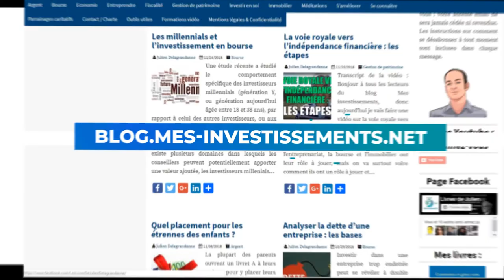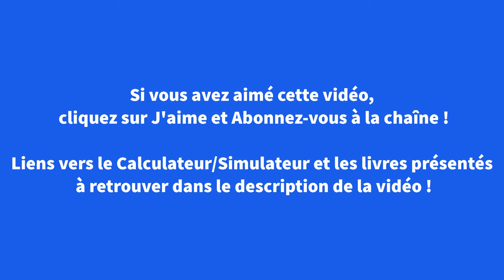Quel PATRIMOINE pour l'INDÉPENDANCE FINANCIÈRE : que vaut la règle des 4% du RENTIER ?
Devenir rentier ou atteindre l'indépendance financière le + jeune possible est le graal de beaucoup d'investisseurs. Mais quel montant de patrimoine faut-il atteindre pour pourvoir vivre de sens rentes ? Quel revenu mensuel récurrent un patrimoine donné procurera ? Quel capital faut-il pour atteindre cette indépendance financière ? À quelle vitesse peut-on consommer ce patrimoine en fonction de son rendement sans le voir revenir à zéro ? La règle des 4% a été débattue, et analysée pour répondre à ces tourments de jeunes investisseurs qui souhaitent savoir s'il est vraiment possible de devenir rentier...Et s'ils franchissent le pas ne souhaitent pas que ce soit pour devoir faire le chemin inverse et retourner au salariat quelques années après !

0:00 Le patrimoine à atteindre
0:30 La règle des 4% du Rentier
2:28 Une règle trop optimiste pour l'indépendance financière ?
5:13 Une règle trop pessimiste pour l'indépendance financière ?

Livres d'investissement de Julien Delagrandanne :

- Livre : Investir en bourse : styles gagnants, styles perdants
- Livre : L' Allocateur Rebelle, Apprendre les fondamentaux du business grâce aux principes de Warren Buffett
- Livre : L'Investissement Immobilier Locatif Intelligent.

- Téléchargez le pdf Les 7 méthodes d'entrepreneur applicables à l'investissement immobilier